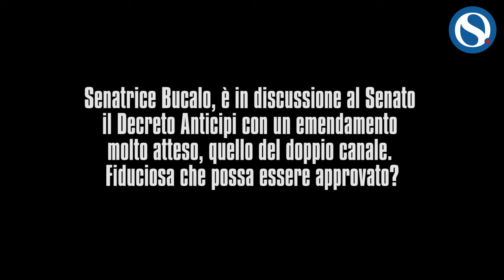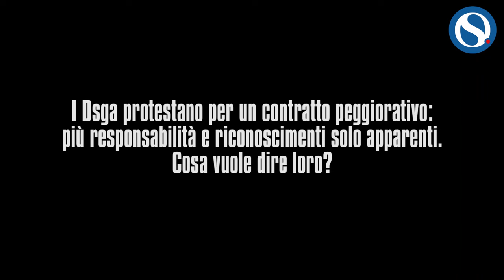Reclutamento docenti, Bucalo: "Tutta Fratelli d'Italia punta sul doppio canale"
Durante un recente evento a Roma riguardante il ripristino del voto nella scuola primaria, la senatrice di Fratelli d’Italia, Carmela Bucalo, ha espresso ottimismo riguardo l'approvazione dell'emendamento sul doppio canale, parte integrante del Decreto Anticipi attualmente in discussione al Senato.